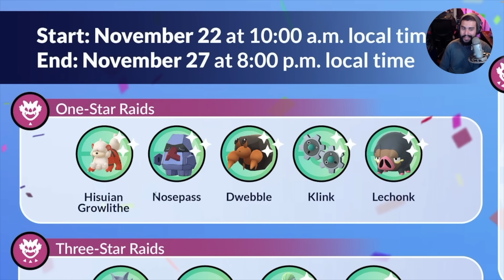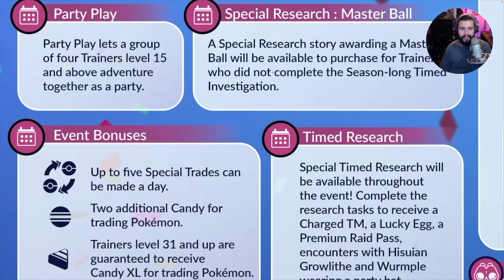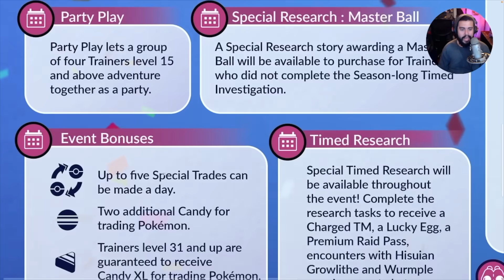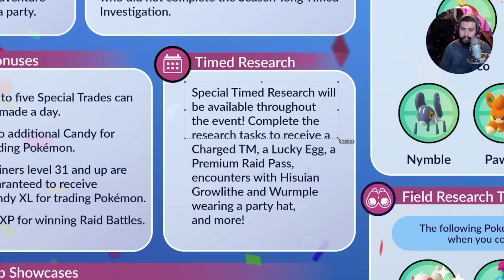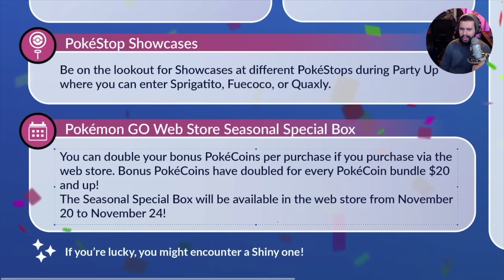POKEMON GO SPOILEÓ EL EVENTO FINAL DE TEMPORADA.. ¿XL GARANTIZADOS?